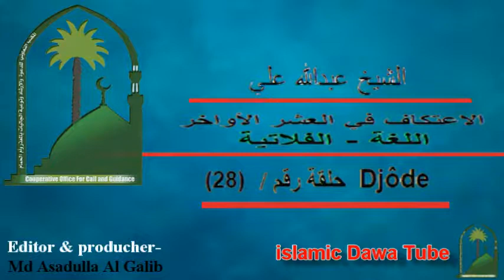الشيخ \عبدالله علي الموضوع : الاعتكاف في العشر الأواخر باللغة الفلاتية حلقة رقم / 28 Zode